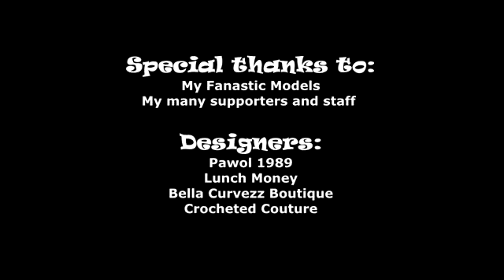Night of Dreams fashion show by La Vieille Modele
A big thank you to Ms. Vieux for having me on the beautiful show.
A big thank you for Xlmotor for capturing the beautiful show.

Love,
Vero G.